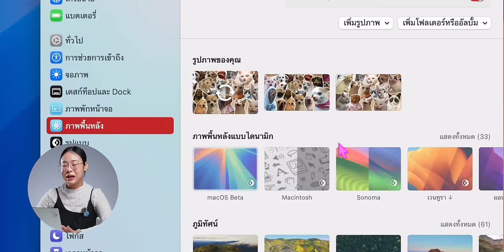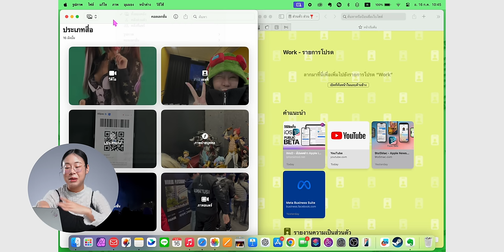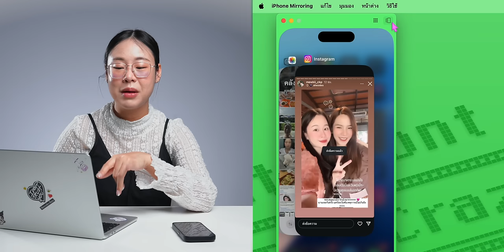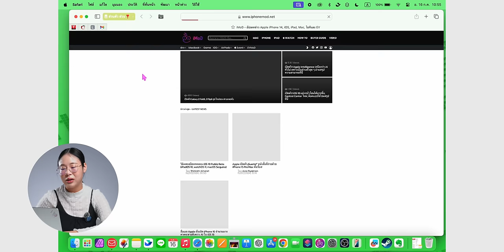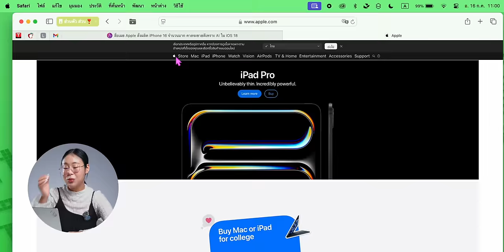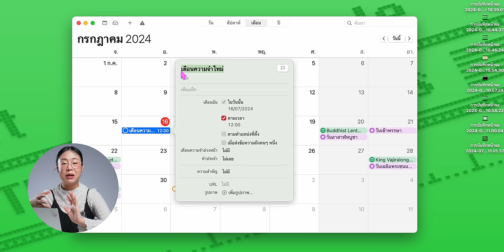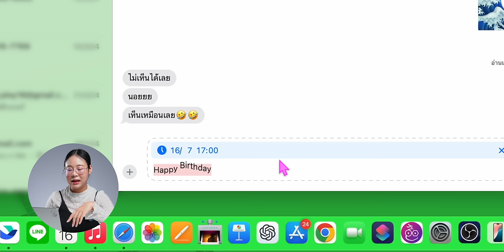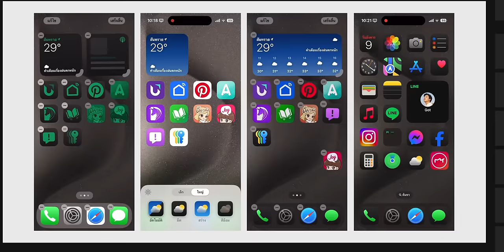พาชมฟีเจอร์ macOS Sequoia Public Beta (ตัวทดสอบ) iPhone Mirroring และอื่น ๆ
Apple เปิดให้ทดสอบ macOS Sequoia Public Beta ตัวแรกแล้ว! มาพร้อมฟีเจอร์น่าสนใจมากมาย มีอะไรน่าสนใจบ้าง ชมกันเลย!

00:21 - Wallpaper ใหม่
01:44 - Dark Mode เปลี่ยสีไอคอน
02:34 - การจัดหน้าต่าง (กด option ค้าง)
03:38 - iPhone Mirroring
06:02 - Video background
07:06 - Safari
08:48 - หน้าการตั้งค่าใหม่
10:01 - การช่วยการเข้าถึง: การวางเมาส์ที่ข้อความ
10:44 - แอป Password
11:34 - ปฏิทินมี Reminders แล้ว
12:20 - เครื่องคิดเลขดีไซนใหม่ ใช้ในโน้ตได้
13:07 - แอปโน้ต ใส่ไฮไลท์ได้
14:17 - ฟีเจอร์ใหม่แอปข้อความ
15:52 - การเพิ่มฉากใน Freeform

รีวิว iMac ชิป M3 สวยเหมือนเดิม แต่แรงขึ้น เกมลื่น!

ChatGPT สำหรับ Mac มาแล้ว! รองรับภาษาไทย คุยกันผ่านเสียงได้